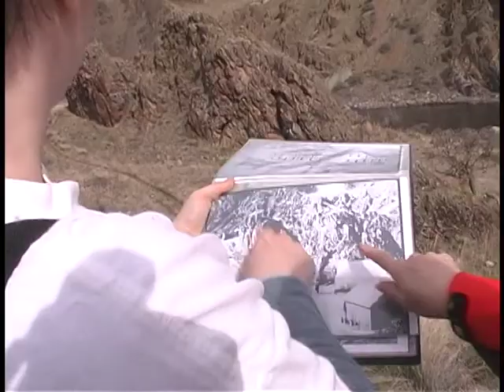Hells Canyon Institute/Lewis-Clark State College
Hells Canyon Institute, a classroom experience on the Snake River in Idaho.